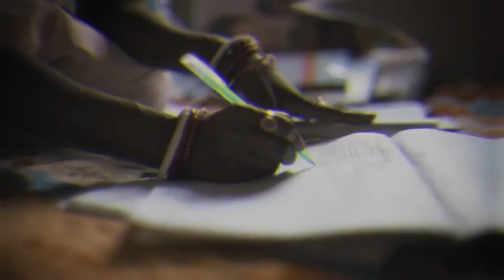Frontline Health Worker